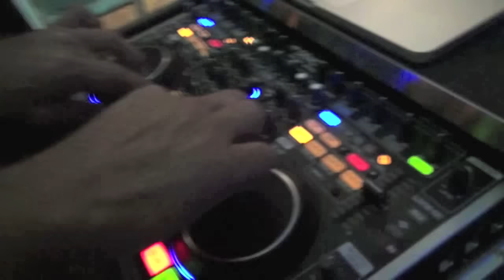Shogun Party Spirit